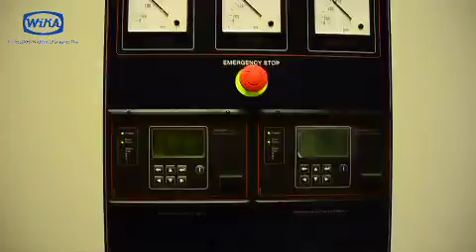Fotografer Medan - Video Project PLTMG 184MW ARUN Lhoksemawe Aceh Utara